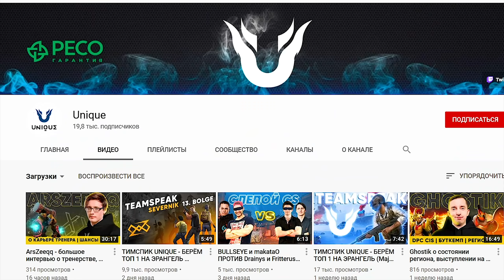ИГРА ВСЛЕПУЮ В PUBG MOBILE. ВЗЯТЬ ТОП С ЗАКРЫТЫМИ ГЛАЗАМИ